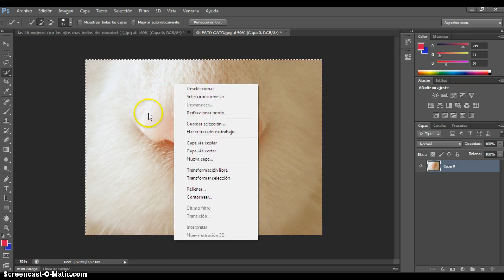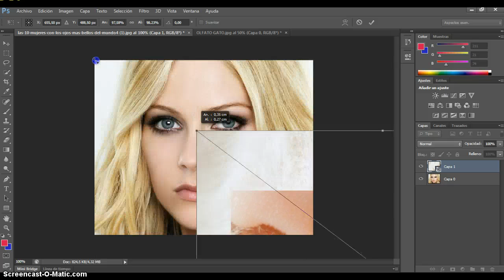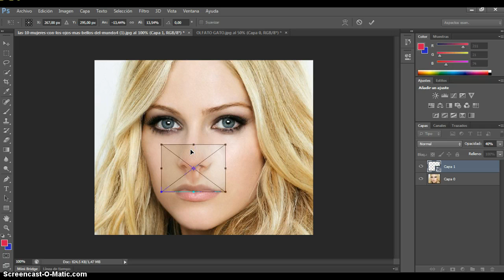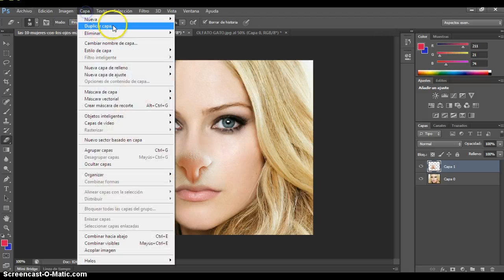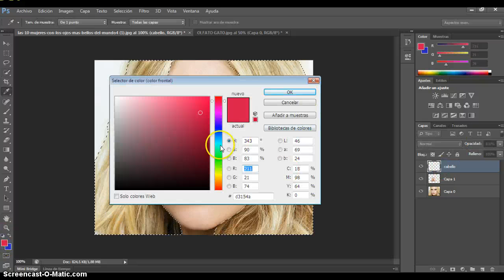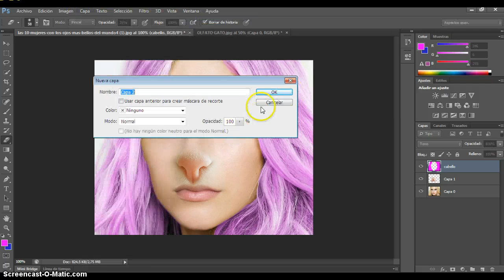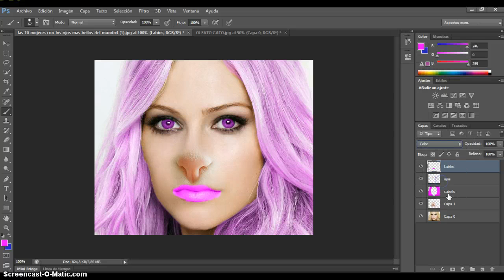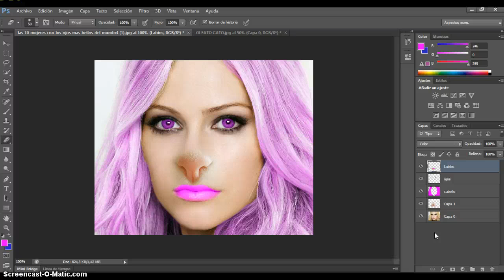Cambio Color de Cabello, Ojos, Labios, Nariz de Animal